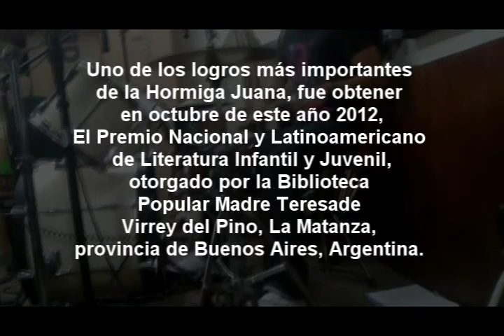Hormiga Juana .wmv